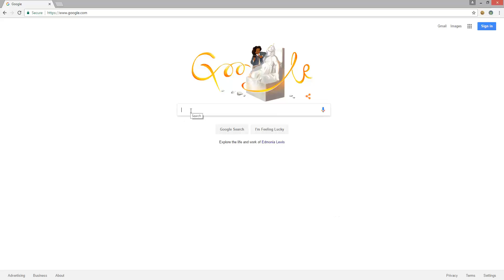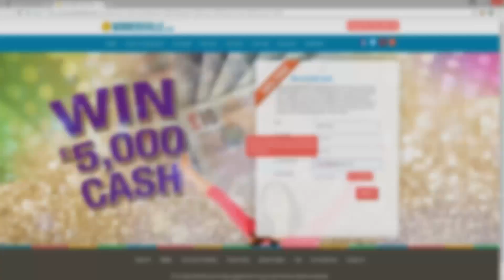Battlefield wird zur Fernsehserie? | PlayStation News & Store-Update (